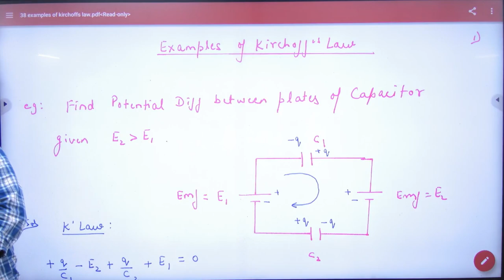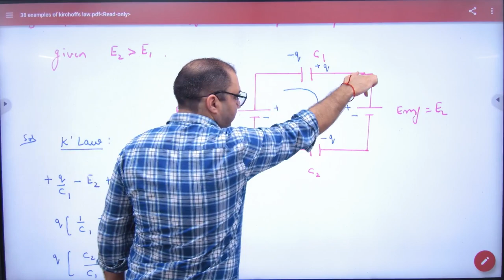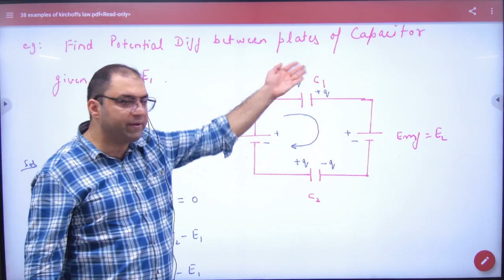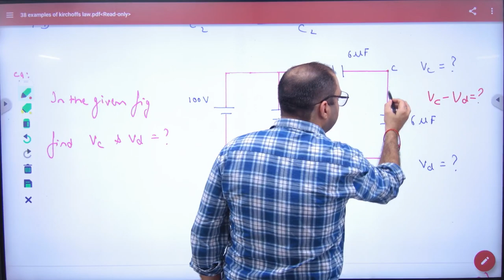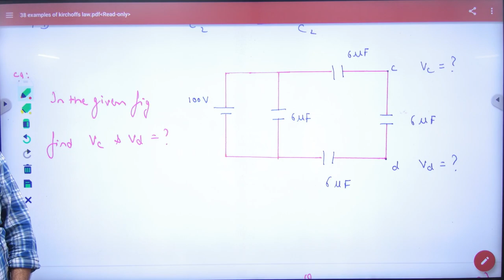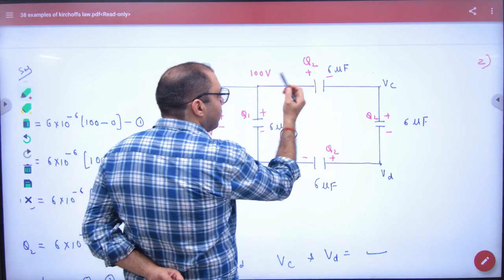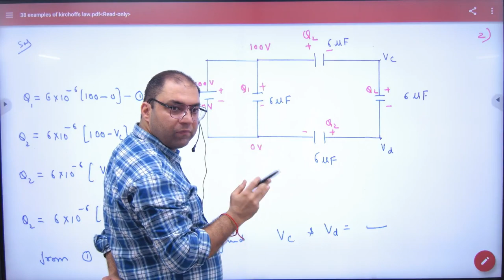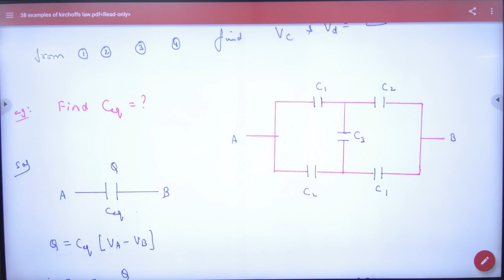141 Examples on Kirchoff's Law in Capacitors